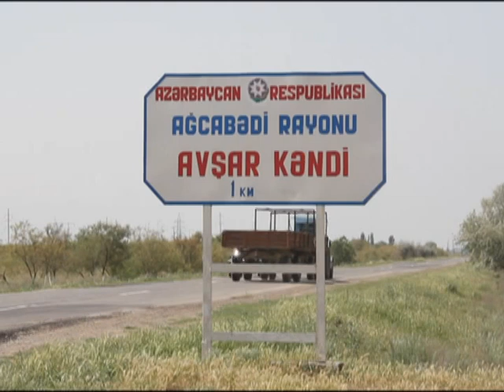IBAD HUSEYNOV_VETEN NAMINE_3.mpg